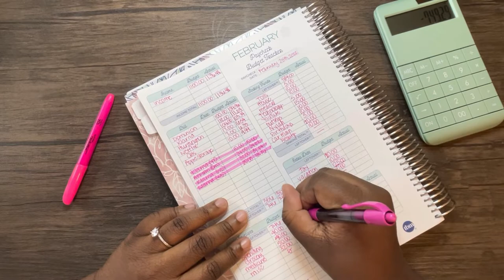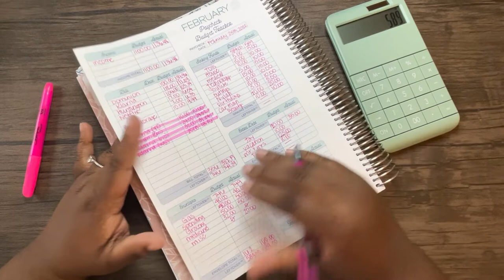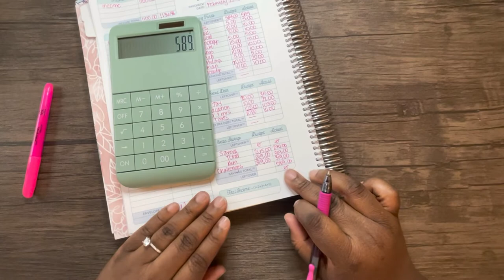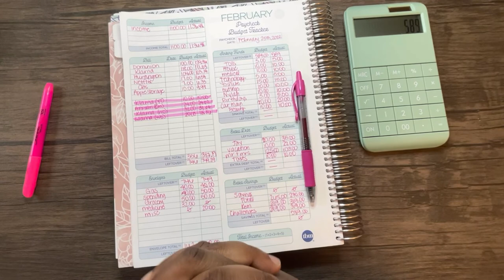Budget With Me| February 25th Paycheck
Hello Beautiful People! Today I will be budgeting the last check of February.

About me:

My name is Brittany. I am a 32 year old. In my teens I didn’t care much about saving money let alone debt or credit. Now that I’m older all I want to do is get back on track and get my savings, credit and debt under control. I am originally from NC but currently reside in OH. I am engaged to be married April 2022. Thanks for coming along on this journey with me.

Items used:

Clear Binder
Lavender Binder
Marble Binder
Paper Mate Gel Pens
Fixion Erasable Pens
Pilot G2 Gel Pens
Prop Money
Mini Clear Cash Envelopes: Leona Budgets
1K Slips: Beauty Budgets
Cash Envelope Labels: Gabriela Budgets

What I film with:

Phone: iPhone 12 Pro Max
Software: KineMaster